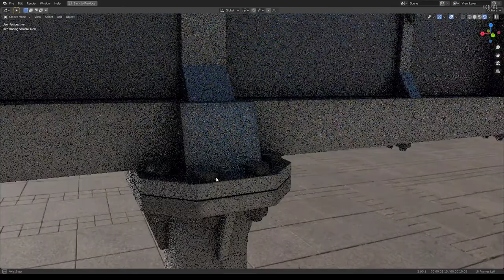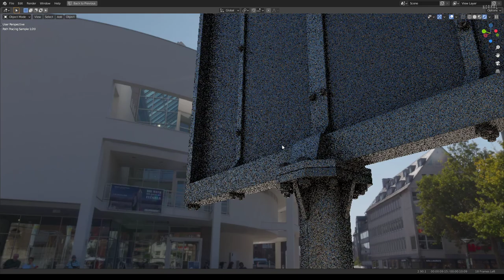Large Outdoor LED Display (Low-Poly Version)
Here is the low-poly version of my large outdoor led display
Made at work.